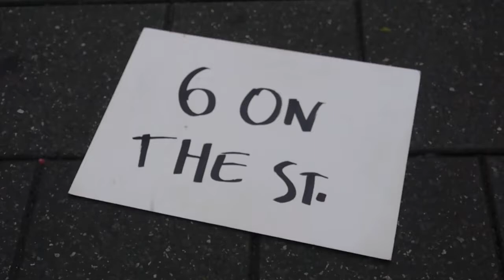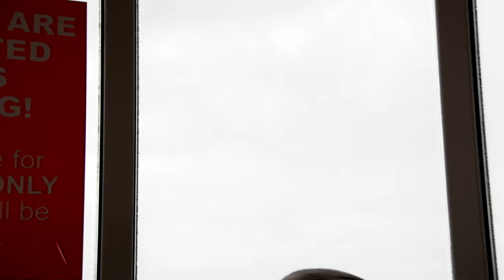6 on the St | Episode 8 | Fire! Santa Rosa, Fire!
6 on the St is a film project that takes an intimate look at 12 Adelaide artists in a series of six minute documentaries. Next guest in our line-up of local talent: Fire! Santa Rosa, Fire!

The past couple of years have seen F!SRF! evolve from local scene kids to gain national notoriety. Their 2010 debut album Sea Priest was a hidden treasure of pop gems and experimental sagas. With radio friendly tracks like War Coward and Little Cowboys, Bad Hombres getting heavy rotation on the airwaves, the last two years have set up F!SRF! for a lengthy stay in the national spotlight. Expect plenty more to come from these talented youngsters in the future!

For more information or to follow the 6 on the St series please

Tune in on the 6th of every month for the latest installment.